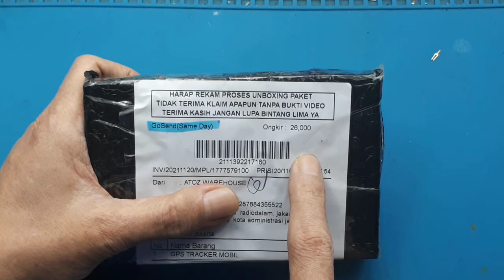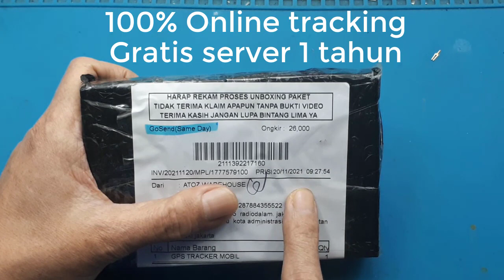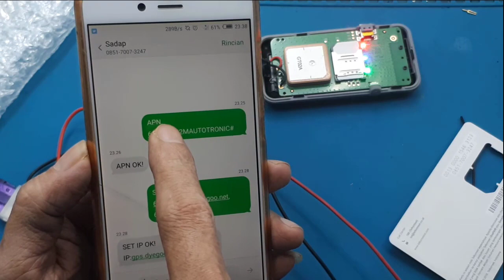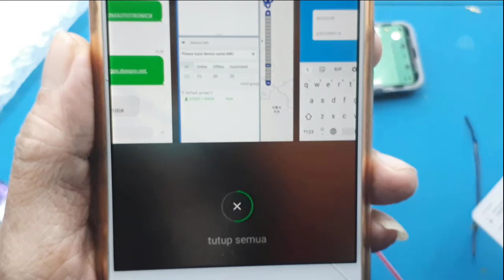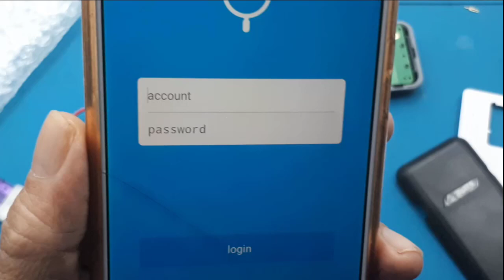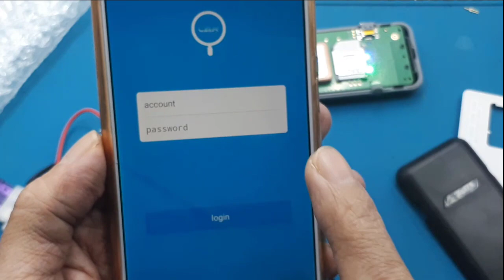Gps Tracker Tk110 Kendaraan Alat Pelacak motor mobil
Link Pembelian :
gps tracker ,tk110

video hanya tes gps tacke tk110 step by step.

GPS TRACKING TK-110
(SUDAH KAMI SETTING APN DAN SERVER TINGGAL PAKAI HARUS PAKE KARTU M2M AUTORONIC)

BLOKIR IMEI KARENA PAKE GSM BIASA BUKAN TANGGUNG JAWAB KAMI

KELENGKAPAN :
1 x GPS Tracker TK110
1 x Wiring
1 x Retail Box
1 x Manual Book

CARA PEMAKAIAN :
KAMI SIAPKAN MANUAL BOOK DAN ANDA BISA MENGHUBUNGI KAMI VIA WHATSAPP UNTUK PEMAKAIANNYA KAMI PANDU SAMPAI BISA !

*BAGI YANG GA MAU RIBET, LANGSUNG BELI GPS + KARTU YA.. KARTU HARUS KARTU ARAHAN KAMI KARENA KAMI SUDAH MENCOBA DAN SEMUA BERJALAN NORMAL !!*

CARA SETTING GPS TK-110
1. Masukkan kartu GSM* (GSM Khusus yang kami sarankan adalah M2M autotronic) ke badan GPS Tracker TK-110
2. Sambungkan GPS Tracker ke arus listrik 12-24 Volt
3. Lihat kartu GSM anda dan SMS ke nomor kartu GSM yang anda masukkan ke dalam GPS Tracker TK-110
4. Kirim SMS : APN,666666,M2MAUTOTRONIC# JIKA TIDAK BISA GUNAKAN APN,666666,M2MINTERNET#
5. Tunggu hingga ada balasan “APN OK!”
6. Kemudian, Kirim SMS : SERVER,666666,1,gps.dyegoo.net,6100,0#
7. Tunggu hingga ada balasan “SET IP OK! IP:gps.dyegoo.net#6100#”
9. Login dengan menggunakan ID
10. Masukkan ID GPS Tracker TK-110 anda yang ada di belakang GPS Tracker TK-110
11. ID : 11 angka terakhir IMEI GPS Tracker anda
Pass : 123456 (default)
12. Anda telah masuk ke dalam REAL TIME TRACKING DYEGOO.
13. Tekan Tracking dan pada bagian kanan anda terdapat peta pilih “Google Map”
14. Selamat, Tracking kendaraan anda sudah real time!

0:00 Radal05
0:10 unboxing gps tracker TK110
2:37 pasang kartu gsm M2M
4:27 cara kirim sms setting
7:20 tes gps tracker